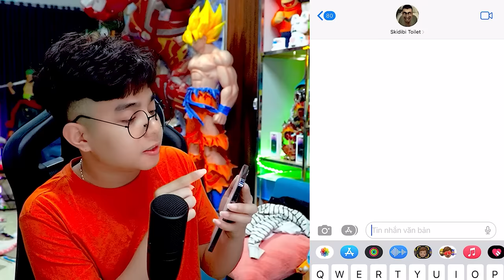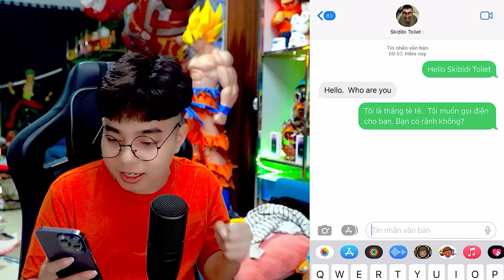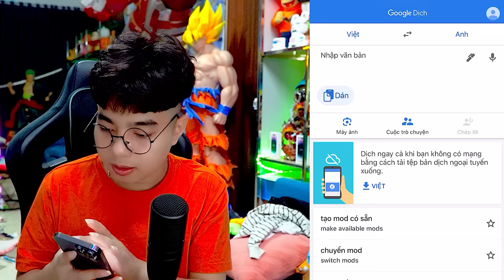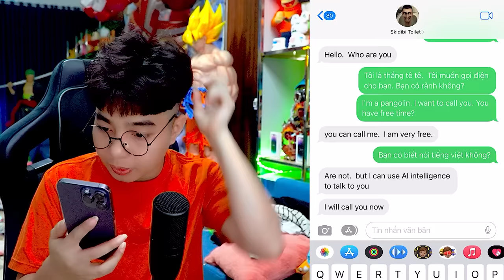THẮNG TÊ TÊ THỬ GỌI ĐIỆN CHO SKIBIDI TOILET VÀO LÚC 3H SÁNG